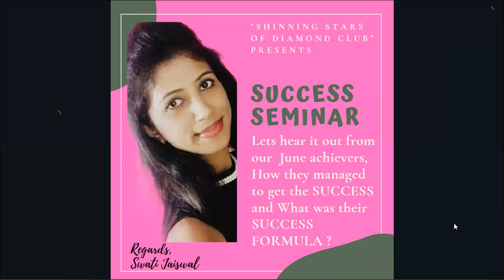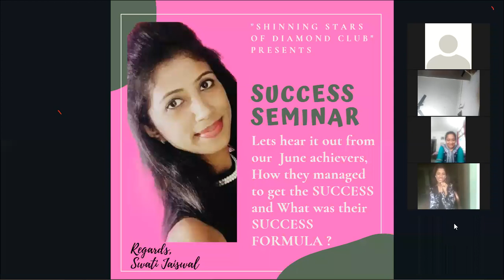Ghar Baithe Kare Unlimited Income | Hear From Our Achievers | Oriflame India | Swati Jaiswal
To join our TEAM which is growing 100% in this lockdown, click on the link below & register FREE with us 👇🏻